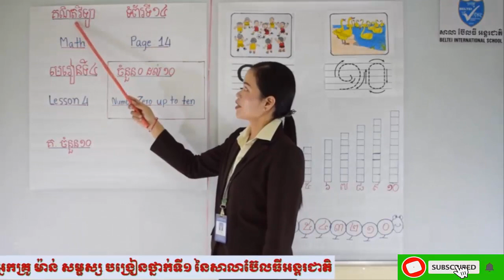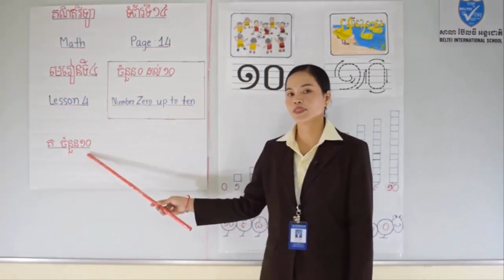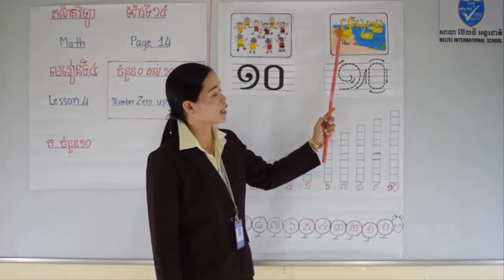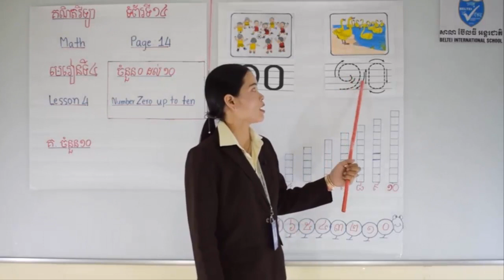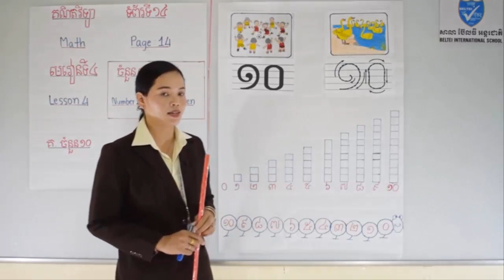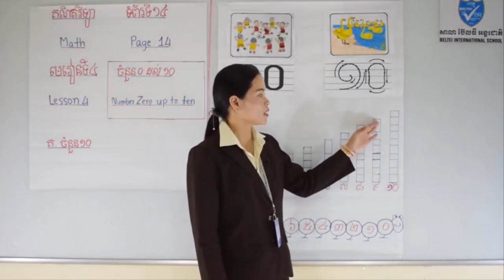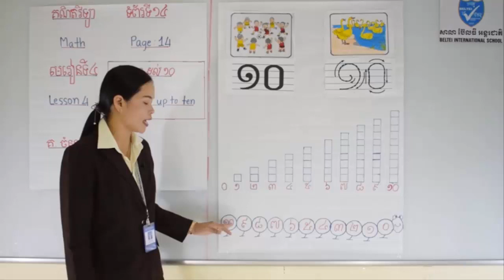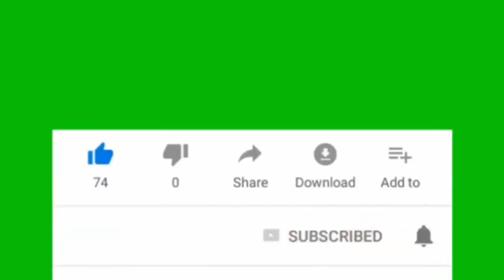គណិតវិទ្យាថ្នាក់ទី១ មេរៀនទី៤ ចំនួន ០ ដល់​ ១០|Khmer math grade1